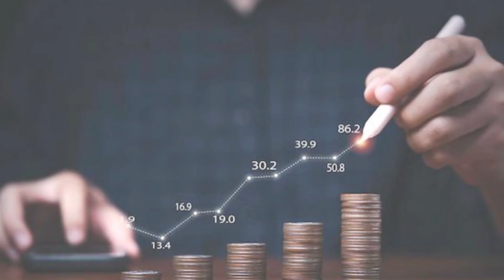Why Indian Railways Decreasing General Coaches | ट्रेनों में इतने कम general coach क्यों लगाती है?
Hi! In this video, we will know why the Indian railway is decreasing the amount of General Coaches on their railways. We are also going to understand how reducing of the general coach is beneficial for the Indian Railway and how they can increase their revenue, but everything has its pros and cons. Pros:- Railways can contribute more to GDP by earning more revenue and by decreasing the waiting on railway, but the Cons are traveling for poor people or lower-middle-class people can become difficult due to increasing in rates. So, if you want to know about it in detail so, watch this video till the end.

भारतीय रेलवे ट्रेनों से General Coach की संख्या कम क्यों कर रही है?
WHY INDIAN RAILWAYS IS ELIMINATING General CLASS COACHES?
how much railway network contribute in our gdp?
how railway become highest job giving sector?

Thankyou